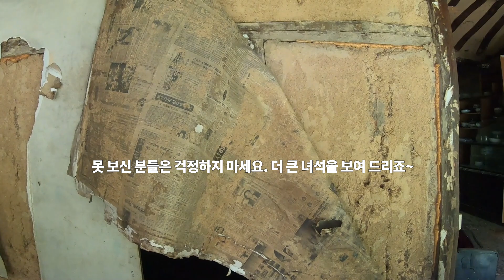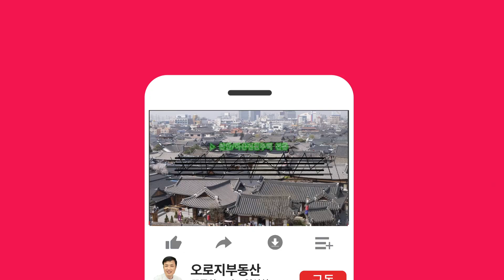오로지부동산 임장활동 중 부엌에서 거꾸로 매달려 한소장을 쳐다보는 것은?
안녕하세요. 오로지부동산 한소장입니다.
무더운 여름 잘 지내고 계시는지요?
임장활동중에  이런 저런 같이 공유하고 싶은 일들을 영상으로 만들어 보았습니다.
가볍게 보아주시고 건강하고 기분 좋은 하루 보내시길 바랍니다.
감사합니다.

명        칭 : 오로지부동산공인중개사사무소
소  재  지 : 충남 아산시 순천향로602(신인동453) 상가동102호
등록번호 : 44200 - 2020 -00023
성       명 : 개업공인중개사 한 현 섭